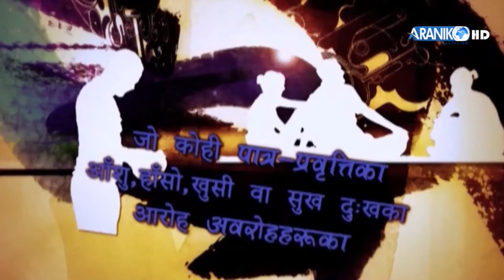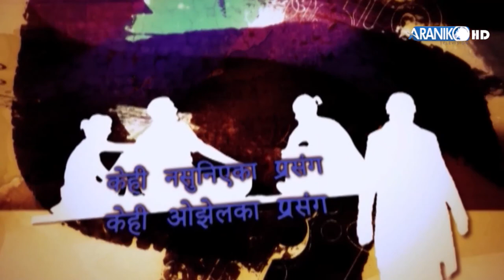परिवर्तनका लागि झोपडी होइन खोपडी बदल्नुपर्छ।दृश्य होइन दृष्टि बदल्नुपर्छ। राजन आचार्य